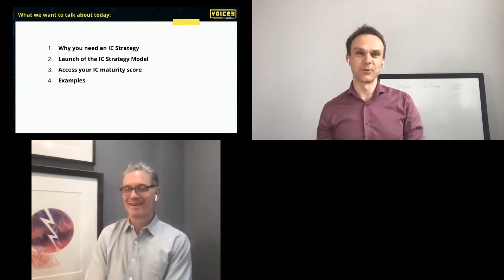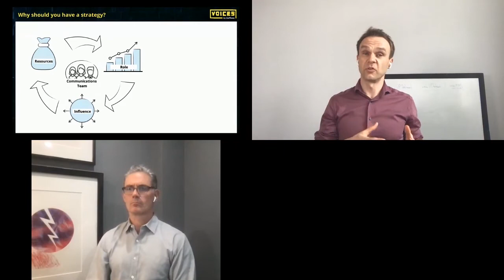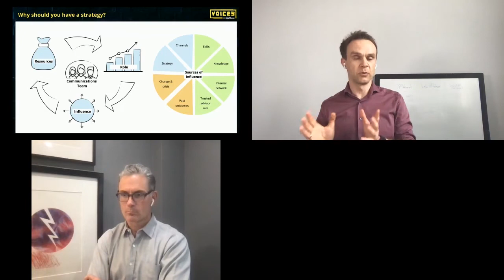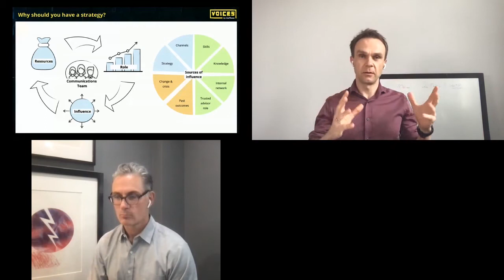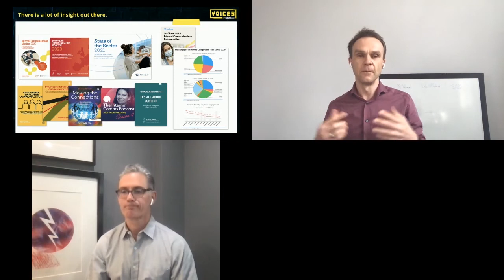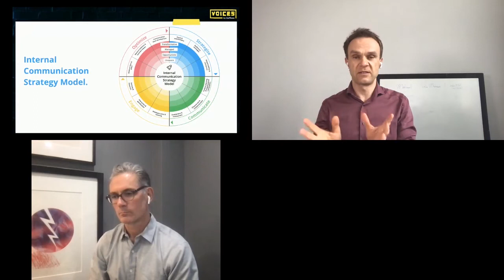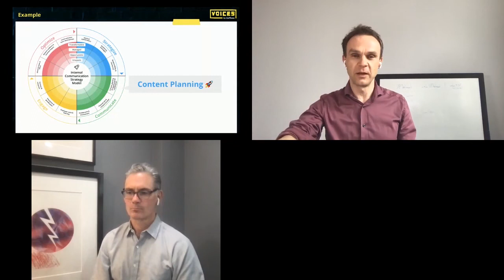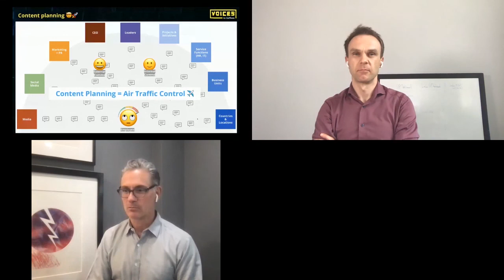2021 Mission: How to Create a Modern and Strategic Internal Comms Strategy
Whether your organization has been shaken or stirred by the pandemic, we have a mission for you. Join Jeff Corbin and our CMO Frank Wolf as they discuss Staffbase's newest tool to creating a modern and strategic comms strategy: The Staffbase Maturity Model. Frank and Jeff will discuss how the tool was created and how internal communicators can leverage this free assessment.